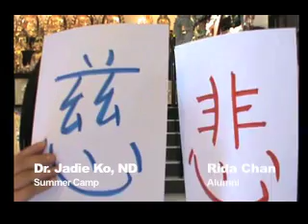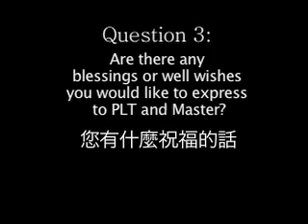PLT 25th Anniversary Appreciation Video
Purple Lotus Alumnus, Former Students, and Summer Camp attendees video records a few words for an appreciation video celebrating Purple Lotus Temple's 25th Anniversary!